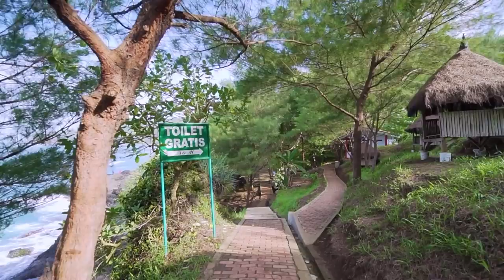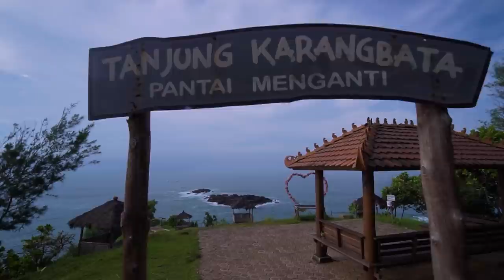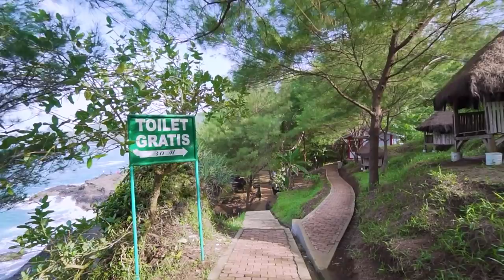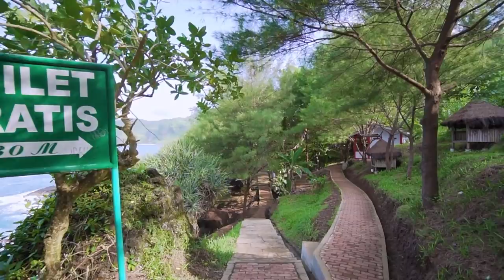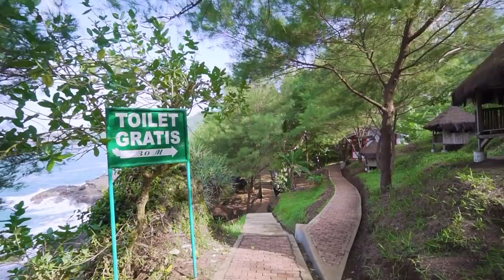TV For Dogs! Virtual Dog Walking Experience for 15 Hours!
TV For Dogs! Virtual Dog Walking Experience for 15 Hours! - Give your dog some excitement and company during this festive season! Your dog will be able to enjoy 15 entertaining hours of relaxation and immersion and will be able to interact with the first-person scenes, specially filmed to keep your dog busy!